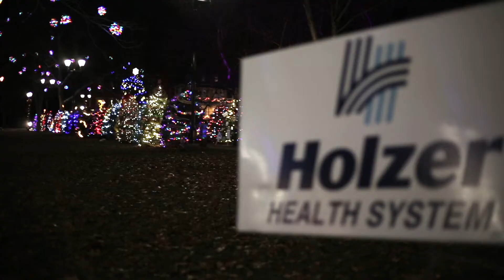Holzer Christmas Video 2017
Merry Christmas from all of us at Holzer Health System!